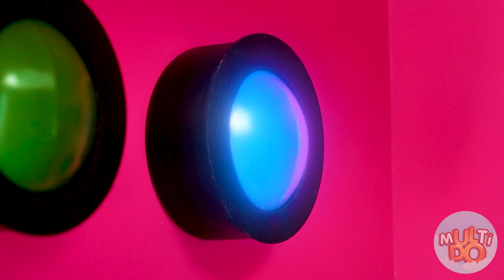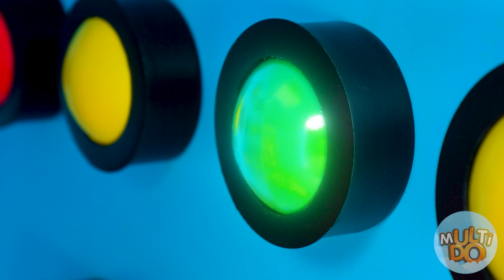Provocarea Celor 1000 De Butoane Misterioase #4 | Doar unul te lasă să scapi Multi DO Food Challenge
Ți-ai ratat surprizele neașteptate și distracția distractivă? Atunci este timpul să urmăriți noul nostru videoclip, care începe chiar acum! Stai pe loc și ia niște bunătăți! Merge!